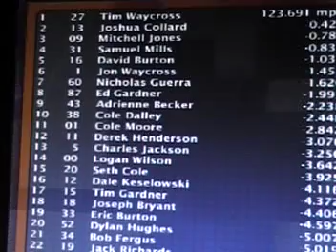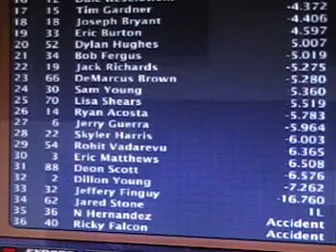FedEx Nationwide Series; Season 3; Race 7; Iowa John Deere Dealers 250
Iowa Speedway is the next stop on the FedEx Nationwide Series; I